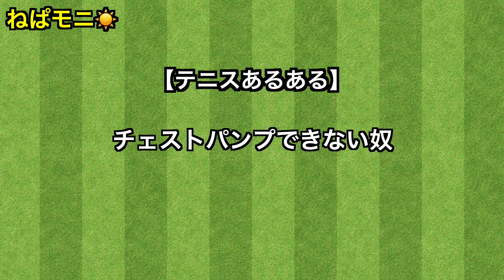【テニス】チェストパンプできない奴【ねぱモニ】【あるある】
運動神経の問題だよねもはや。
テニスや卓球、ソフトテニス好きな人！

是非みていってください！